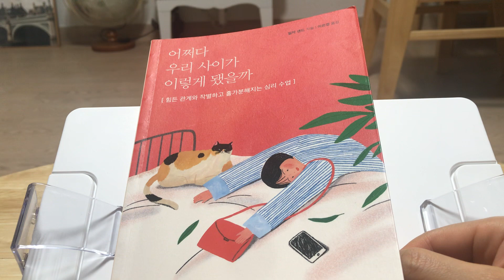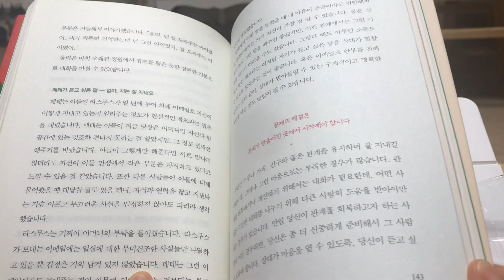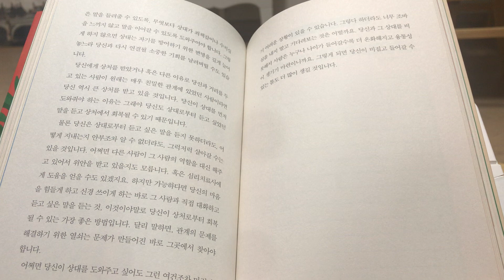문제의 해결은 문제가 만들어진 곳에서 시작해야 한다! / 어쩌다 우리 사이가 이렇게 됐을까 / 일자 샌드 지음 / 어른이 되어서도 관계 때문에 고통받는 당신을 위해